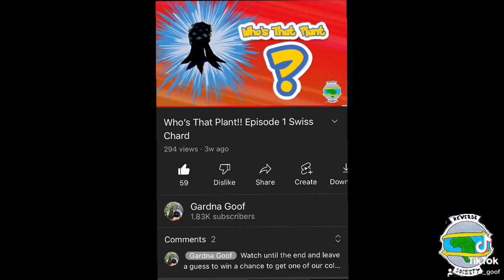June 30, 2022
I’m never missing another 📲… the voicemail she left was 5 hours long.. 👨🏽‍🌾🤦🏾‍♂️😈